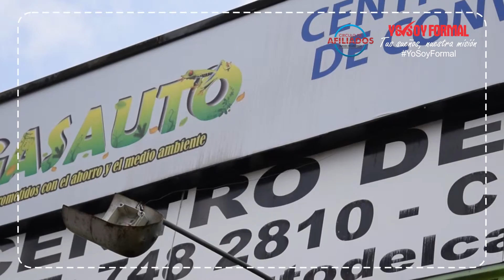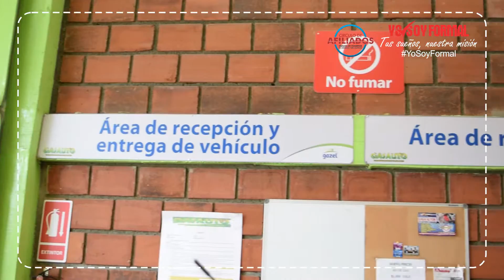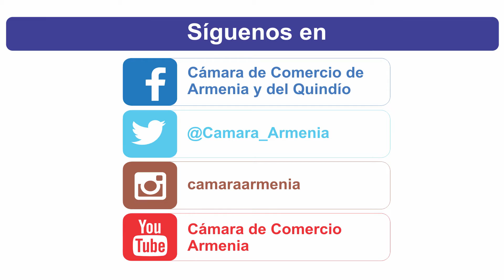Carlos Andrés Castaño un Afiliado Emprendedor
"Dejar de ser empleado para ser empleador". Carlos Andrés Castaño.
Con Gasauto del Café
Círculo de Afiliados Cámara de Comercio de Armenia y del Quindío.